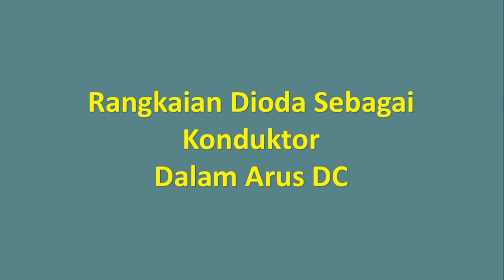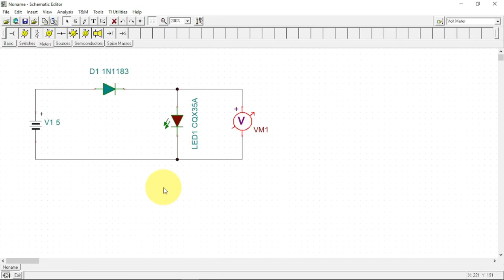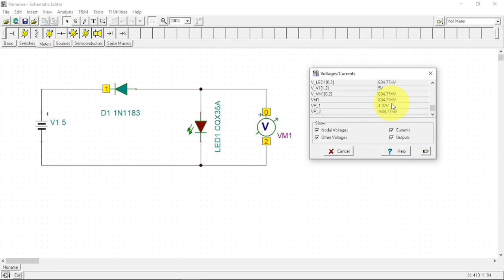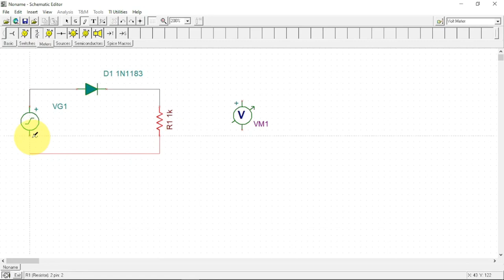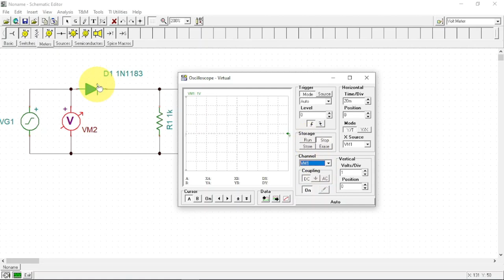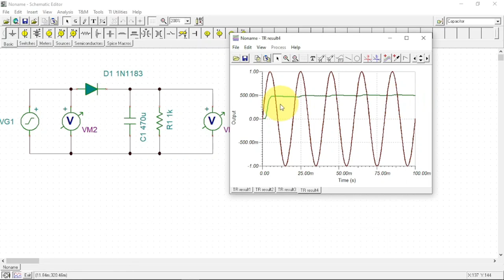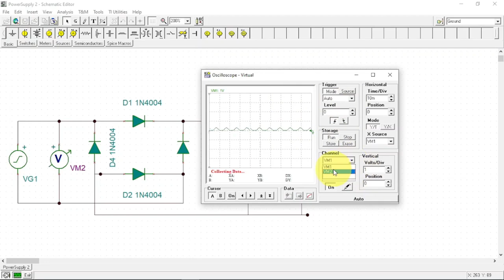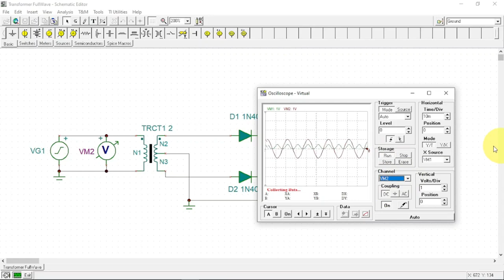Simulasi Rangkaian Dioda Sebagai Penyearah Dengan TINA TI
Deskripsi:
Dioda adalah komponen aktif dua kutub yang pada umumnya bersifat semikonduktor,
yang memperbolehkan arus listrik mengalir ke satu arah (forward) dan menghambat arus dari arah sebaliknya (reverse).
Pada arus AC dioda berfungsi dapat berfungsi penyearah setengah gelombang atau gelombang penuh.
Bagaimana cara mensimulasikan fungsi dioda dalam rangkaian penyearah dgn software TINA TI
Silahkan simak video ini utk menemukan jawabannya!